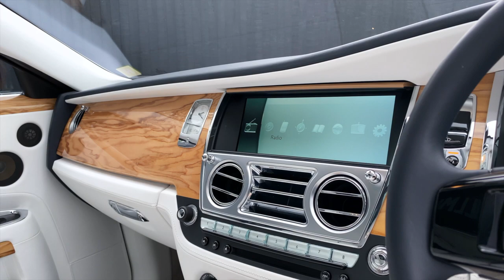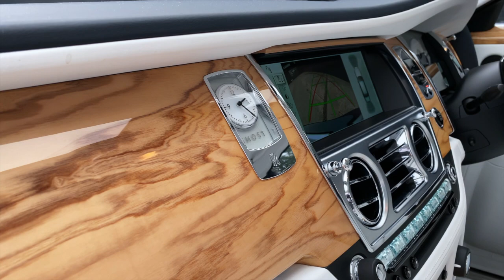Rolls-Royce Ghost V12 Extended Wheelbase | Hillmoren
The Rolls Royce Ghost 6.6 W12 EWB drives as flawless as it looks. Unquestionably an exceptional luxury car.👏🏽 Link to the full advert below.